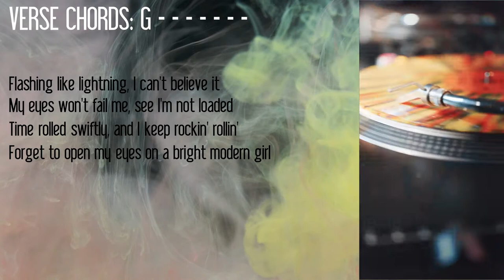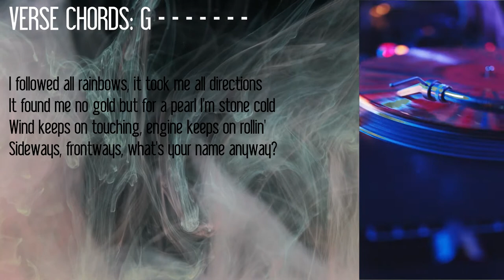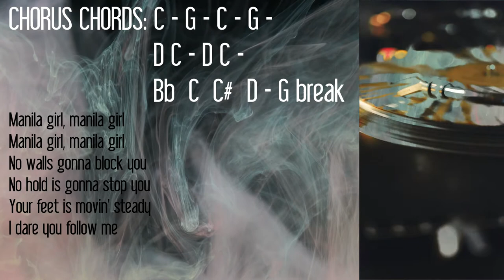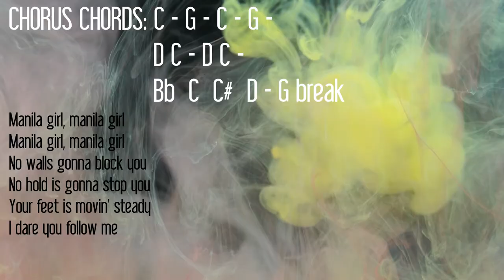Manila Girl backing track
backing track for the song by Put3Ska.

The raging 90's.
This song leads the way when Pinoy rock was roaring from every corner of the musical streets of my youth.

I have more backing tracks to come. I hope you do not skip the ads.

Video clips from Pexels.com by cottonbro ang Engin Akyurt. Thanks!